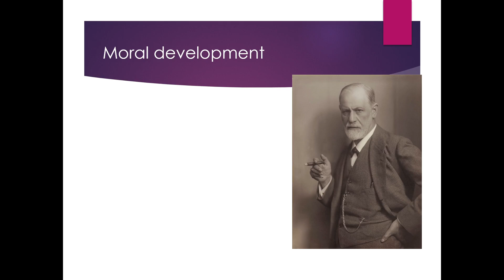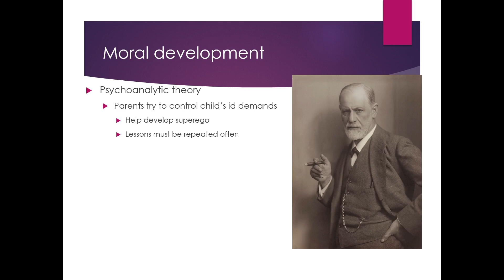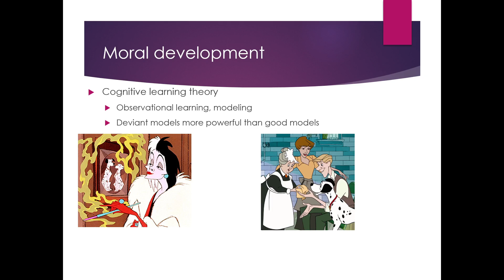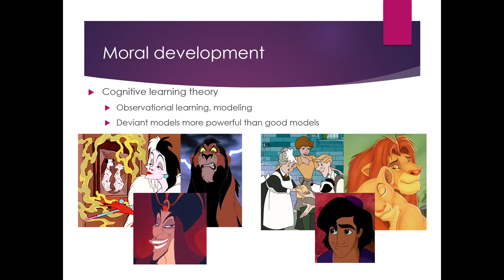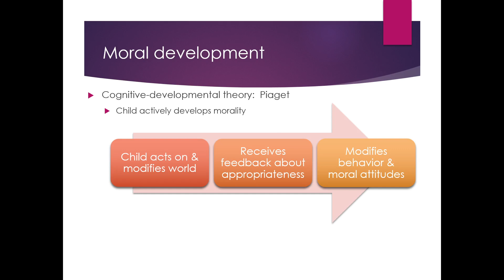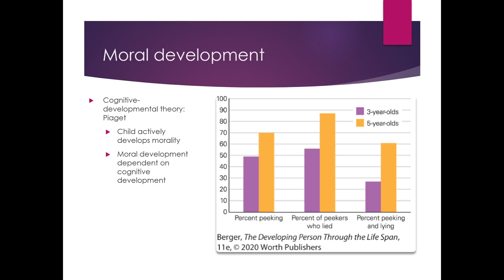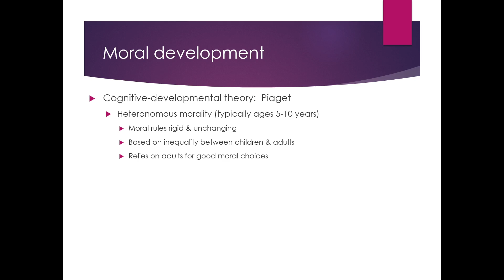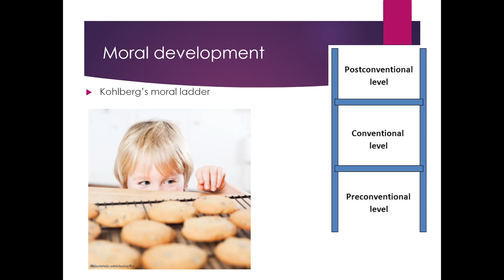Lifespan Ch 9 Moral development